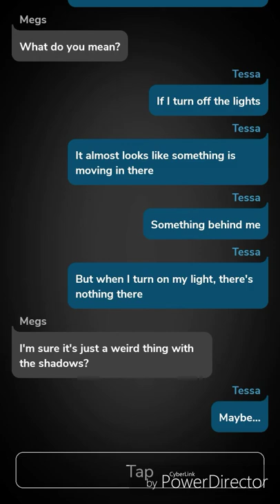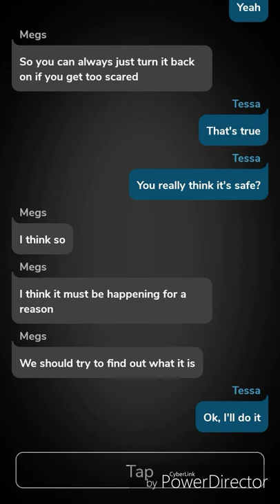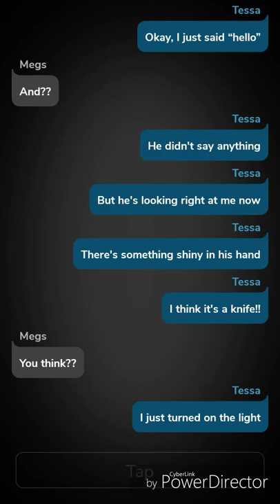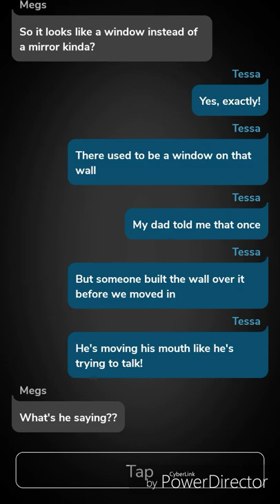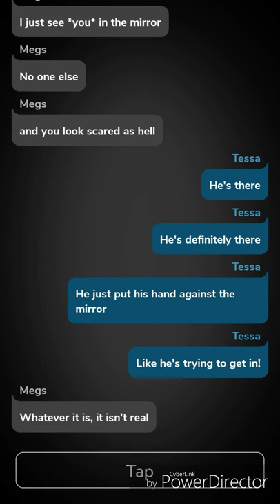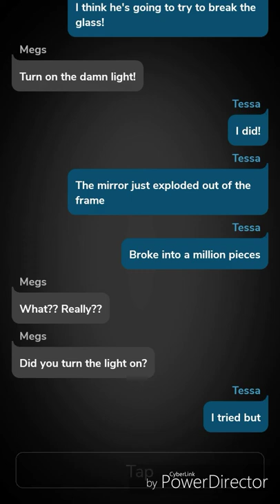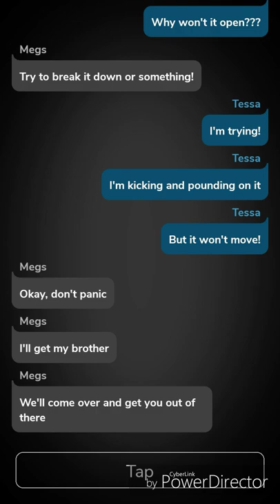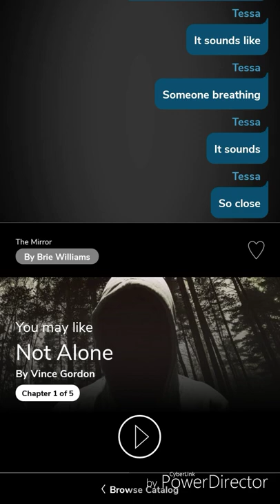THE MIRROR SEASON 2 EPISODE 16